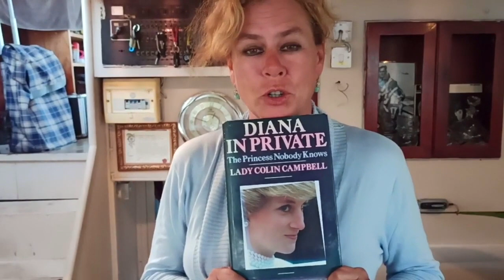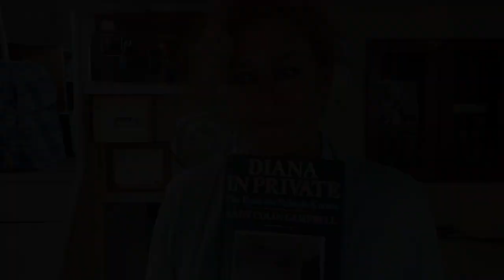04th October 2023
Today with Graham and Fiona.